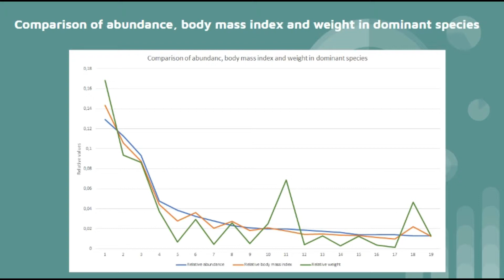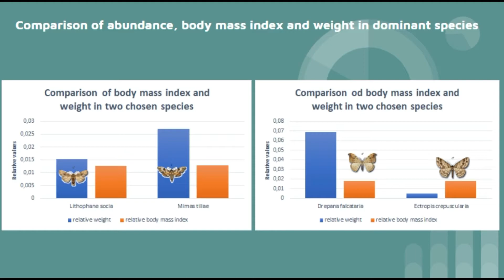Rezerwat Jata oddaje Tobie co kryje w sobie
Film przedstawia działania grupy Erasmus+ skierowane na:
a) kształtowanie postaw prośrodowiskowych wśród młodzieży szkolnej,
b) rozwijanie wrażliwości ekologicznej,
c) kształtowanie poczucia harmonii ze środowiskiem i całą przyrodą,
d) propagowanie idei zdrowego, zgodnego z naturą stylu życia,
e) kształtowanie kompetencji kluczowych uczniów, w szczególności rozwijanie kreatywności i innowacyjności uczniów, kompetencji technicznych i cyfrowych, umiejętności pracy zespołowej,
f) promocja aktywnych i innowacyjnych metod kształtowania świadomości ekologicznej dzieci, młodzieży.
Działania te podejmowane są w ramach projektu Open Science Schooling, którego szkoła jest partnerem.